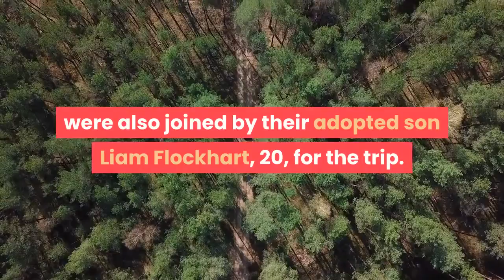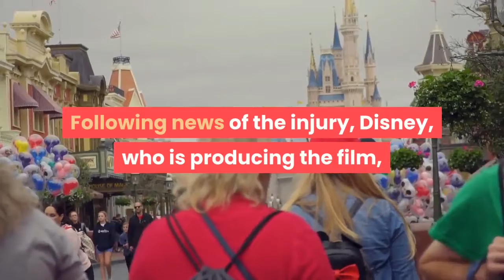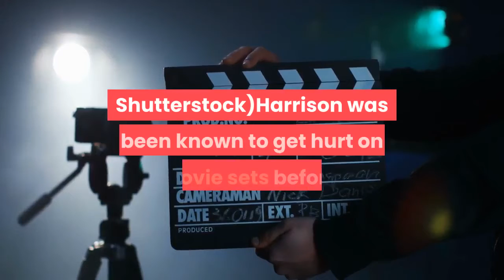Harrison Ford 79 Looks Well After Injury On ‘Indiana Jones’ Set While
See PicsAugust 9, 2021 5:22PM EDTHarrison Ford was pictured in Croatia with wife Calista Flockhart and seemed to be on the mend following his injury filming ‘Indiana Jones 5.’Harrison Ford, 79, was joined by wife Calista Flockhart, 56, for vacation in Dubrovnik, Croatia on Sunday, Aug. 8, roughly six weeks after the actor suffered a shoulder injury on the set of Indiana Jones 5. In a photo — which can be seen HERE — Harrison and Calista were snapped smiling for the cameras while venturing around the European city. The Star Wars actor was dressed in a gray T-shirt and pants, while his wife of over a decade dressed in a red sun dress. Harrison and Calista, who tied the knot in 2010, were also joined by their adopted son Liam Flockhart, 20, for the trip. In another photo, Harrison could be seen shirtless receiving a shoulder massage on the balcony of his villa while Calista and Liam sat together at a table nearby. Liam was adopted by Calista before she started dating Harrison in the early 2000s, and he’s rarely seen out in public with his famous parents. Harrison Ford & Calista Flockhart at the 10th Annual Governor’s Awards on Nov. 18, 2018 (Photo: MIKE NELSON/EPA-EFE/Shutterstock)The family of three’s European getaway comes amidst Harrison’s hiatus from Indiana Jones 5 due to his shoulder injury. The medical incident occurred on the set of the upcoming action-adventure film on June 23, Deadline Hollywood reported at the time. The outlet said that Harrison needed medical attention and would be taking a hiatus from filming, which continued under director James Mangold without Harrison. Following news of the injury, Disney, who is producing the film, issued a statement on the incident. “In the course of rehearsing for a fight scene, Harrison Ford sustained an injury involving his shoulder,” the studio said to Deadline. “Production will continue while the appropriate course of treatment is evaluated, and the filming schedule will be reconfigured as needed in the coming weeks,” they also added. Harrison Ford & Calista Flockhart at the 73rd Annual Golden Globe Awards in January 2016 (Photo: Shutterstock)Harrison was been known to get hurt on movie sets before. In 1984, the then 42-year-old sustained a serious back injury while filming Indiana Jones and The Temple of Doom. Years later, he also suffered a leg injury shooting 2015’s Star Wars: The Force Awakens. Harrison last played beloved archaeologist Indy in 2008’s Indiana Jones and the Kingdom of the Crystal Skull. The fifth installment of the popular Indiana Jones film series began filming in early June 2021 in the United Kingdom. Harrison is reprising his legendary role alongside alongside Phoebe Waller-Bridge and Mads Mikkelsen, who have been cast in undisclosed roles. Details of the plot have yet to be revealed, but the movie is confirmed to be coming out in theaters on July 29, 2022.